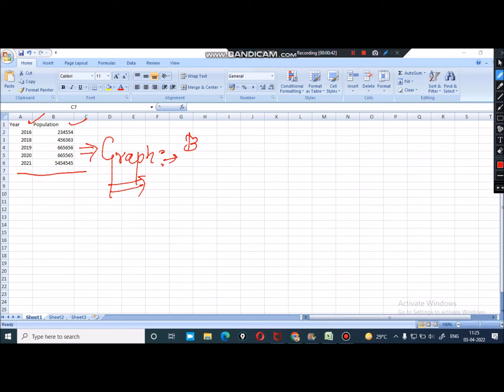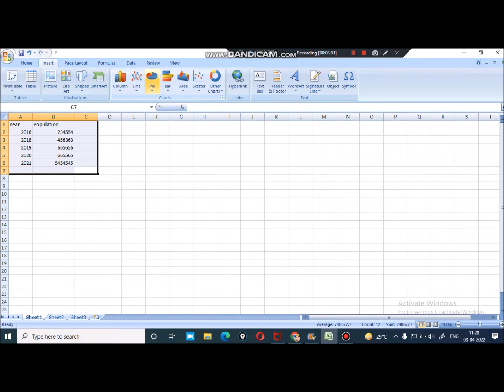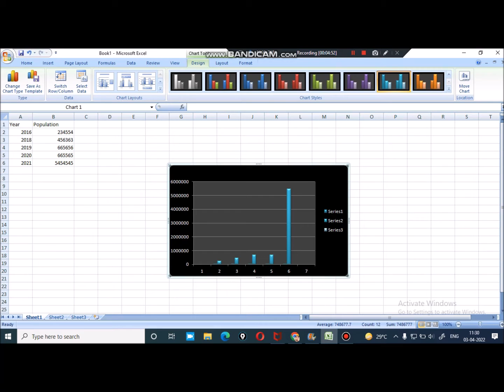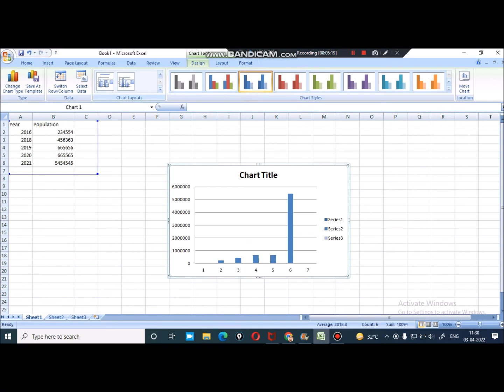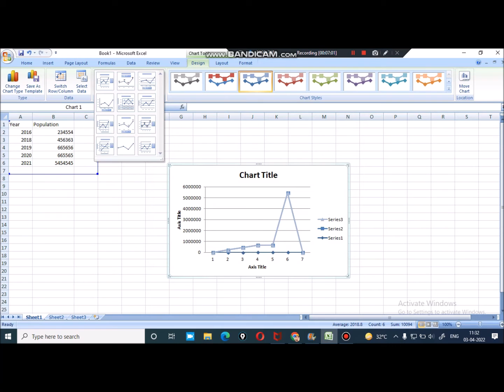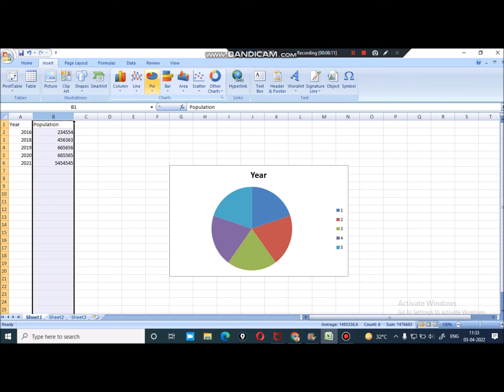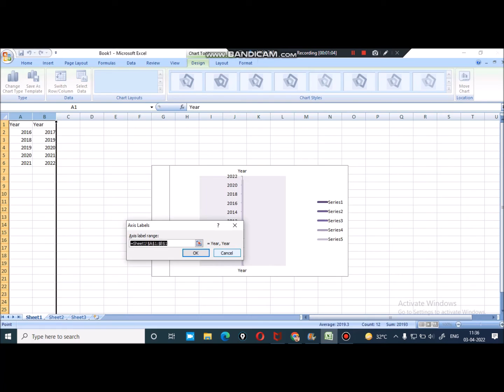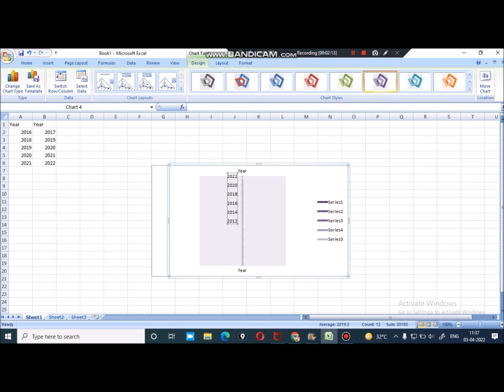Excel Quick and Simple Charts Tutorial MS Excel Charts & Graphs | How To Make Chart in Excel Hindi